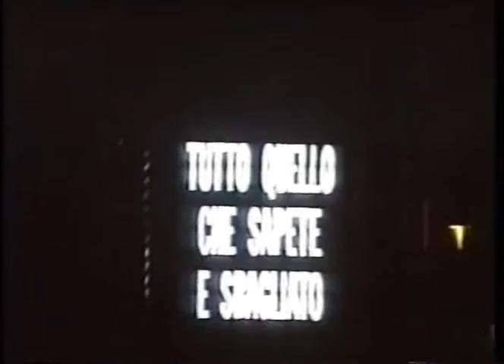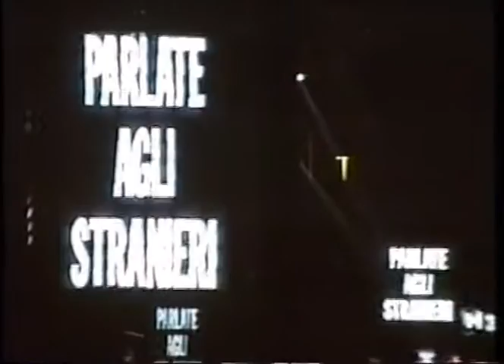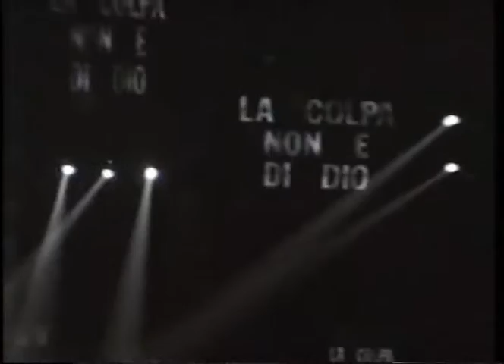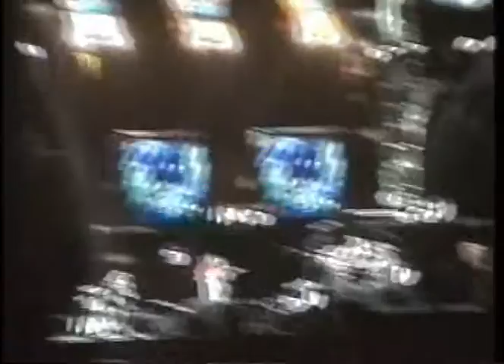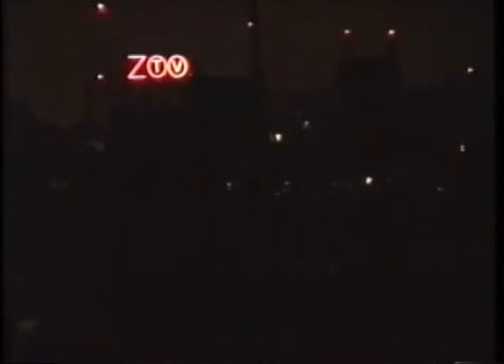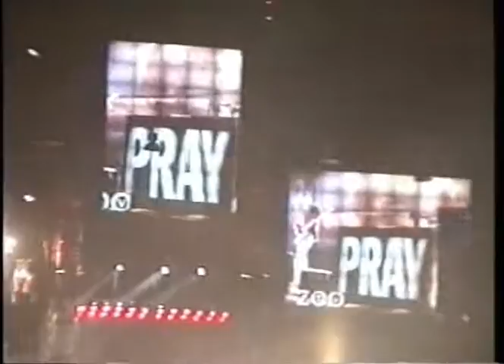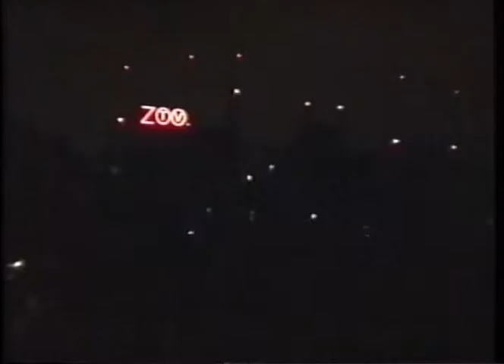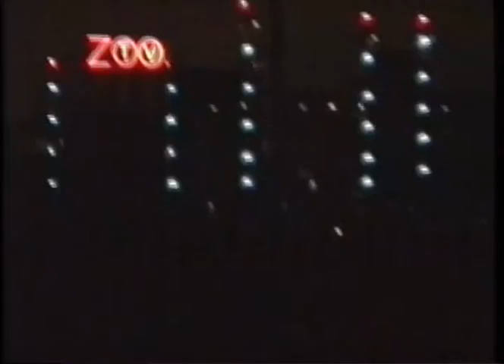1993 07 06 Rome, Italy Stadio Flaminio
Set list
01) Zoo Station, 02) The Fly, 03) Even Better Than The Real Thing, 04) Mysterious Ways / Love To Love You Baby (snippet), 05) One / Hear Us Coming (snippet) / Unchained Melody (snippet), 06) Until The End Of The World, 07) New Year's Day, 08) Van Diemen's Land, 09) Angel Of Harlem, 10) When Love Comes To Town, 11) Satellite Of Love, 12) Bad / Norwegian Wood (snippet) / Irish Heartbeat (snippet) / All I Want Is You (snippet), 13) Bullet The Blue Sky, 14) Running To Stand Still, 15) Where The Streets Have No Name, 16) Pride (In The Name Of Love)
encore(s):
17) Desire / You Make Me Feel So Young (snippet) / (I Can't Get No) Satisfaction (snippet), 18) I Just Called To Say I Love You (snippet) / Hanging On The Telephone (snippet) / Ultra Violet (Light My Way), 19) With Or Without You / Shine Like Stars (snippet), 20) Love Is Blindness, 21) Can't Help Falling In Love

Comments: Last performance of Van Diemen's Land for over 15 years - it was next played on 7 December 2008.